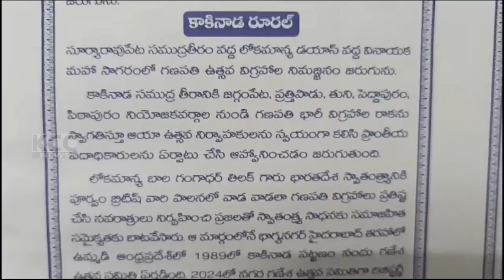GANESH NIMARJANA DRO || 02-09-2024 KCC NEWS